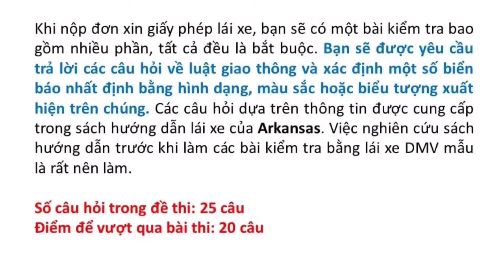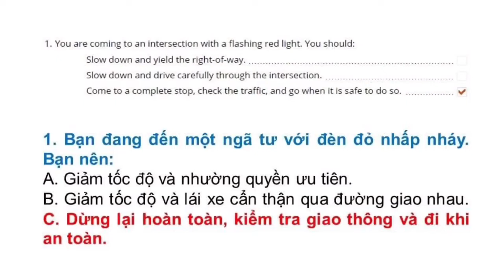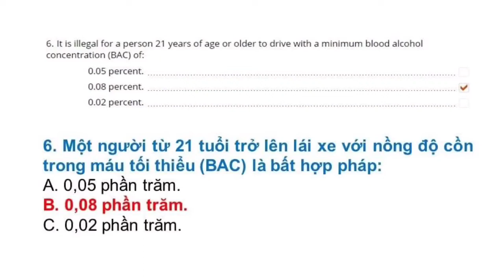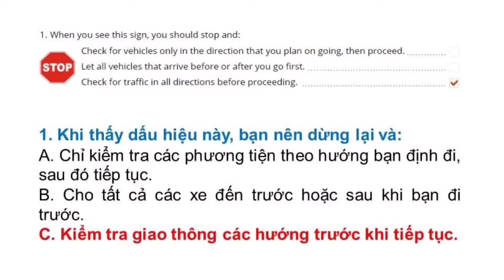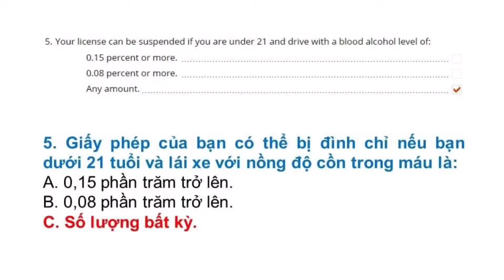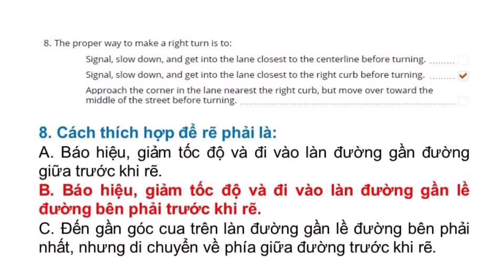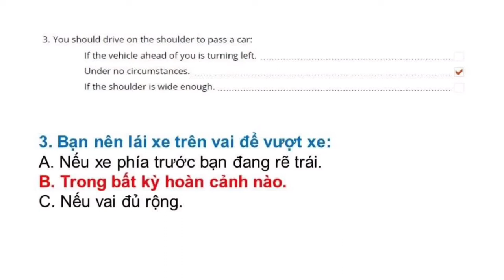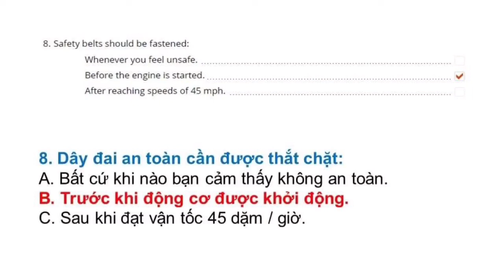Đề thi Lý Thuyết lái xe tại Mỹ bang Arkansas 2022 - Đề 2 (Song ngữ Anh - Việt)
Đề thi lái xe tại bang Arkansas được Thắng tổng hợp từ DMV tại Arkansas. Trọn bộ gồm 8 đề: